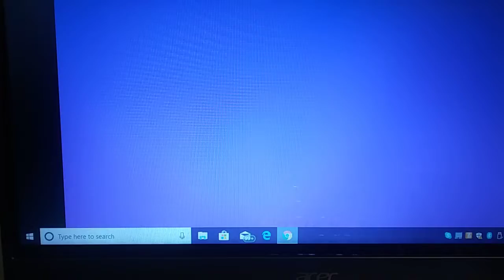Testing Chuck E Cheese's Memory Match Game On A Website.